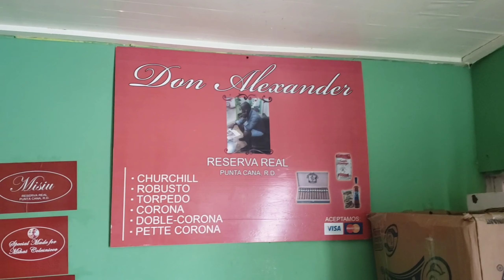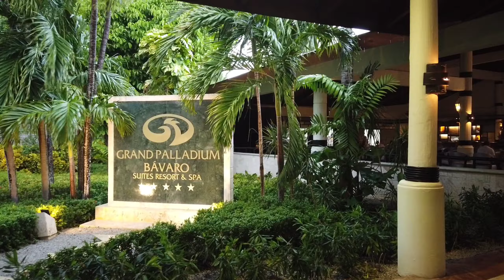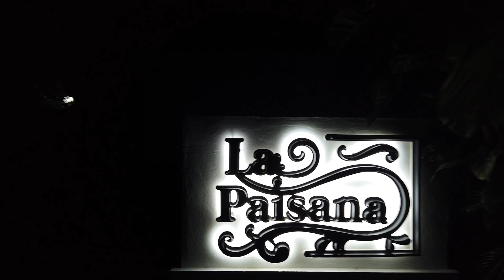Unforgettable Punta Cana Day 2 Vlog: Sun, Sand, and Mama Juana 🍸!"J-Hen Returns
J-Hen makes his second trip to Punta Cana, Dominican Republic for 5 days.  Be sure to watch to the end to see J-Hen get on stage.  Check out J-Hen's other videos from Punta Cana below ⬇️⬇️.

Looking for excursion, activities, transportation, and more in Punta Cana?  Click the following link to find things to do and to book activities:

Facebook Group: Family Vacation Travel Talk Group
Facebook Page: J-Hen Travel and Services

Check out J-Hen's Other videos from Punta Cana:
Day 1 Punta Cana Travel Vlog from 2020:

Items Used to Film This YouTube:
GoPro Hand + Wrist Strap (GoPro Official Mount):

GoPro HERO5 Black

Selfie Stick, Ubeesize Extendable Monopod with Tripod Stand and Wire Shutter Remote

Samsung Galaxy S9